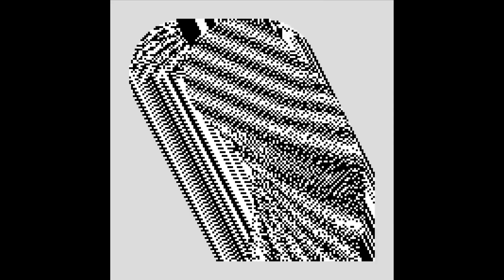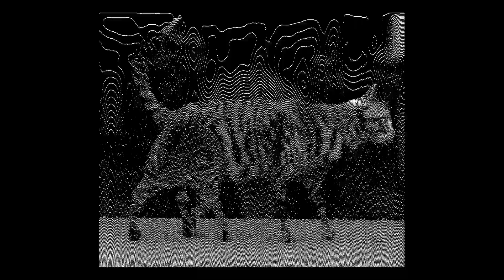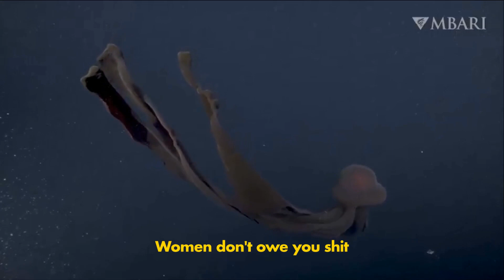SHUVCHECK - Francis grasso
This track Francis Grasso. I wanted to pay homage and respect to the person who pioneered Dj'ing. Even though Its not disco, the same techniques that francis introduced still apply to techno and trance.
I honestly wish that he could of been around for longer so he could of seen the impact of his legacy on music overall.

In a Central Park club called Salvation 2, Francis Grasso went behind the turntables for the first time when the club manager asked him to fill in for the house DJ, who was ill

With an understanding of the psychology of the dance floor, he slowly began to retool the job of the D.J. As he saw it, his job wasn't simply to play records, it was to keep the crowd on the dance floor.
The best way to do that was to make one song seem to stretch on forever, without a break. This helped create the notion of the disc jockey as artist and live remixer.

At first he would start a new song on the same beat that ended the previous song (by holding the record still as the turntable spun below it, a technique known as slip-cueing).

“Back then, you couldn’t adjust the speeds. You had to catch it at the right moment. There was no room for error. And you couldn’t play catch up. You couldn’t touch the turntables. I had Thorens, and you couldn’t do that on Thorens. All you had to do was start at the right moment. Nobody mixed like me. Nobody was willing to hang out that long. Because if you hang out that long, the chances of mistakes are that much greater. But to me it was second nature. I did it like I walk my dog.” – Francis Grasso.